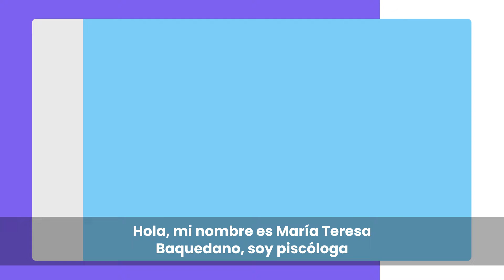Aproximaciones clínicas al abuso sexual de la infancia y la adolescencia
Te damos la bienvenida al curso asincrónico de “Aproximaciones Clínicas al Abuso Sexual de la Infancia y la Adolescencia” de nuestra docente Ps. Mg. María Teresa Baquedano.

[00:00] Presentación Mg. Ps. María Teresa Baquedano
[00:31] ¿Qué se aprenderá en este curso?

En este curso se estudiarán las aproximaciones clínicas y los principios básicos para poder realizar una intervención con víctimas de abuso sexual. Además se abordarán los distintos modelos comprensivos que tienen que ver con elementos culturales y  dinámicas familiares. El plan de estudio también incluye la importancia del proceso de develación del abuso sexual y el impacto que genera este en las víctimas.

Si estás interesado en adquirir el curso, haz clic en el siguiente